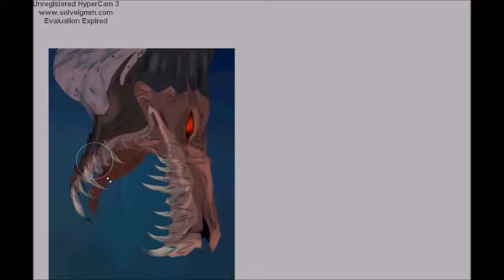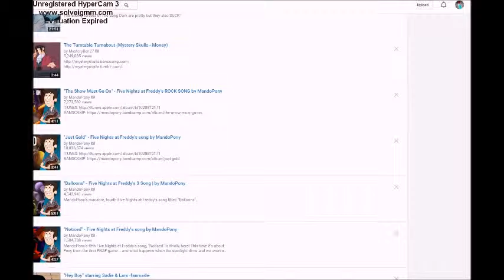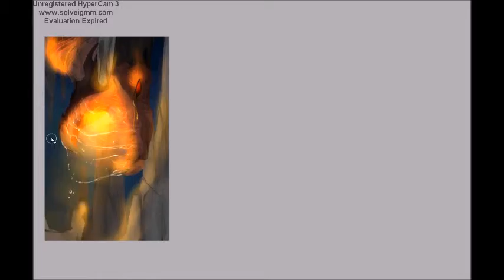Shadow's true form